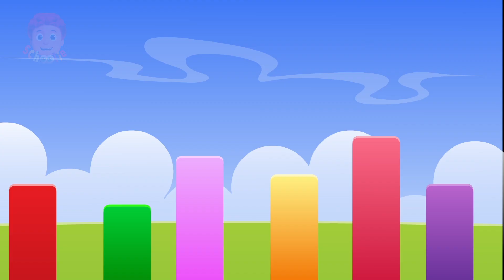Potato Song + More Learning Videos & Baby Music by Schoolies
Hey Kids,

Team up with the Schoolies in their musical adventures in our new animated videos of original and popular children's songs which will help your preschooler learn a variety of concepts in a fun way.
Watch the toddlers and tiny tots skip, dance and laugh as they learn to sing in tune, sway to a beat, and rock to the rhythm of our lively nursery rhymes and baby songs.

This kid's musical collection is not only fun but great for developing literacy and phonic skills, learning new vocabulary and to help develop communication skills in a simple and fun way. This is the ideal destination to acquire knowledge, inculcate hygienic habits, & thinking skills, encourage nature study and also foster imagination & creativity in an entertaining way.

Make sure your kiddo's screen time counts with the Schoolies as they get into all sorts of goofy, creative mischief and teach the children values and skills.